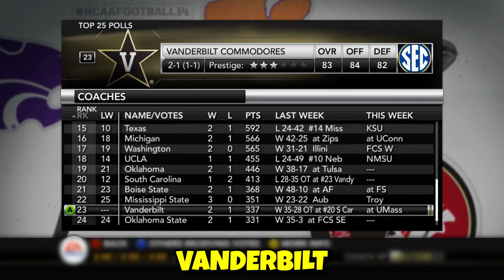I Saved a 1 Star School! NCAA Football Dynasty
I wanted to take one of the worst teams in NCAA Football and see if we can turn them into a dynasty!